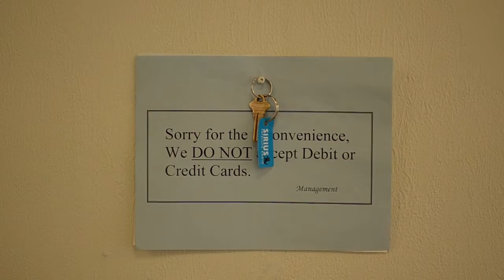Sudburians ⁠— Carmen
Carmen is a barber and owner of The Barber Shop downtown Sudbury on Cedar Street.

Sudburians, video portraits of our inspiring citizens. These people inspire us and we think they'll inspire you too. Follow along in the coming months as we post a new video every couple weeks. Know someone we should meet? Let us know who!